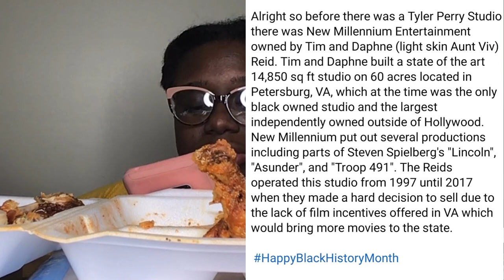Hibachi and Wings Mukbang | Black History Fun Fact | Rain Sounds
Amazon finds on my channel
- Wooden Tray

Instagram.com/ebonetynia